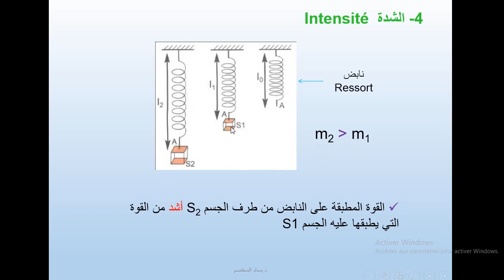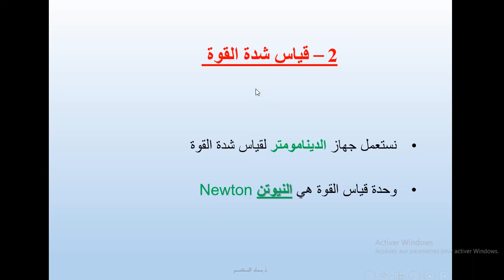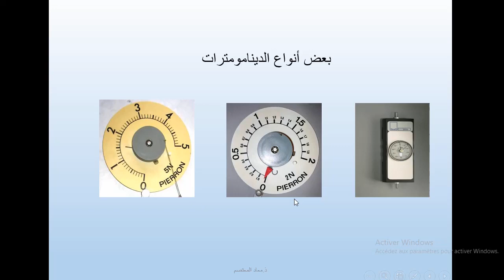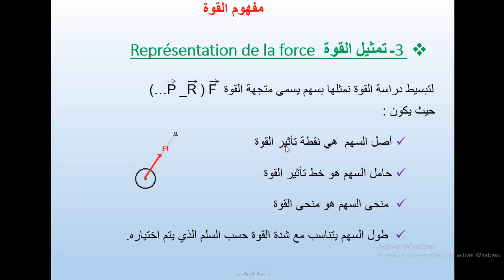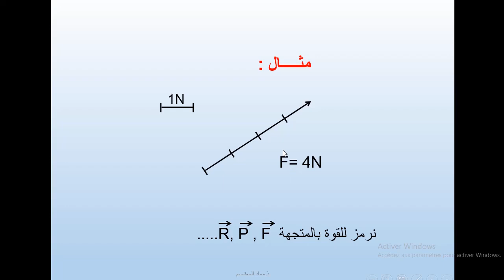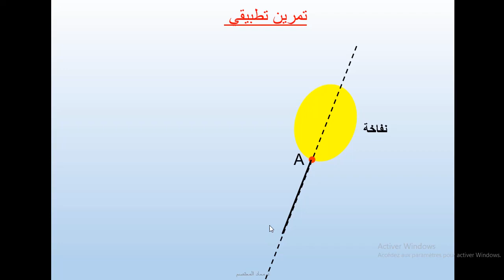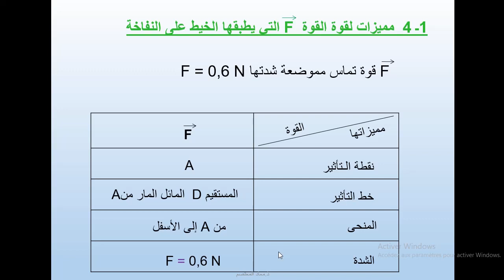الثأتيرات الميكانيكية القوة الجزء 3 +تمارين بالتصحيح - الثالثة إعدادي